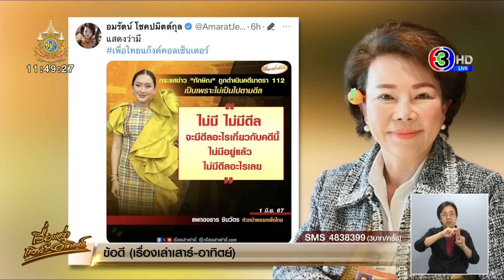'อุ๊งอิ๊ง' แจงพ่อไม่กังวล ปมถูกฟ้อง ม.112 ลั่นไร้ดีลการเมือง ไม่เกี่ยวดีลล่ม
อุ๊งอิ๊ง ยัน ทักษิณไม่กังวล ปมถูกฟ้อง ม.112 มองเป็นเรื่องดีจะได้ชี้แจงในศาล โยนให้คิด กลั่นแกล้งการเมืองหรือไม่ เพราะคดีเกิดขึ้นตอนปฏิวัติ ลั่นไร้ดีลการเมือง ไม่เกี่ยวดีลล่ม

วันที่ 1 มิ.ย.67 นางสาวแพทองธาร ชินวัตรหัวหน้าพรรคเพื่อไทย กล่าวถึงกรณีที่อัยการสูงสุด สั่งฟ้อง นายทักษิณ ชินวัตร อดีตนายกรัฐมนตรี ในคดีมาตรา 112 ว่า ได้พูดคุยแล้ว ซึ่งนายทักษิณ ไม่ได้กังวลในเรื่องนี้ เพราะคดีนี้เกิดขึ้นตอนที่มีปฏิวัติรัฐประหารรัฐบาลนางสาวยิ่งลักษณ์ ชินวัตร อดีตนายกรัฐมนตรี ซึ่งอัยการสูงสุดในขณะนั้น ถูกแต่งตั้งโดยคณะรักษาความสงบแห่งชาติ (คสช.) และการขึ้นศาล มองว่าเป็นเรื่องดีจะได้พูดถึงข้อเท็จจริงได้

ส่วนที่นายทักษิณจะพ้นโทษในเดือนสิงหาคมนี้ และต้องสู้ในคดีมาตรา 112 ต่อ มีความรู้สึกอย่างไร นางสาวแพทองธาร กล่าวว่า จริง ๆ ไม่อยากให้มีคดีอะไรแล้ว แต่ก็ว่ากันไป ทางทีมทนายก็ทำเรื่องนี้อย่างเต็มที่

ส่วนกระแสข่าวว่าการที่นายทักษิณ ถูกดำเนินคดีมาตรา 112 เป็นเพราะไม่เป็นไปตามดีล นางสาวแพทองธาร กล่าวว่า “ไม่มี ไม่มีดีล จะมีดีลอะไรเกี่ยวกับคดีนี้ ไม่มีอยู่แล้ว ไม่มีดีลอะไรเลย”

ส่วนเรื่องนี้จะทำให้พรรคเพื่อไทยเสียกำลังใจหรือไม่ นางสาวแพทองธาร กล่าวว่า ทุกคนเป็นห่วงคุณพ่อ แต่ตนเองก็ให้ความมั่นใจว่า นายทักษิณไม่ได้กังวลใจอะไรในเรื่องมาตรา 112 และจริง ๆ ส่วนตัวมองว่า มีการบิดเบือนความเป็นจริงตั้งแต่แรกที่ฟ้อง เรื่องนี้เรามั่นใจว่าไม่มีทางที่จะโดนคดีนี้ และนายทักษิณบอกว่าดีที่จะได้ขึ้นศาลเพราะจะได้อธิบายข้อเท็จจริงไปเลย

ส่วนมองว่าเป็นการกลั่นแกล้งทางการเมืองหรือไม่ นางสาวแพทองธาร กล่าวว่า คดีนี้ถูกฟ้องตอนปฏิวัติเสร็จใหม่ ๆ และย้ำว่า อัยการสูงสุดแต่งตั้งโดย คสช. ฉะนั้นก็พิจารณาเอาเอง